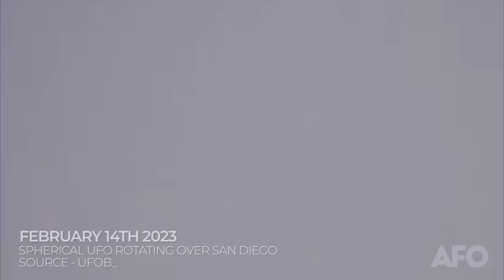Best UFOs Of February 2023, AFO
Videos used listed below

UFO filmed in storm. Austin Texas